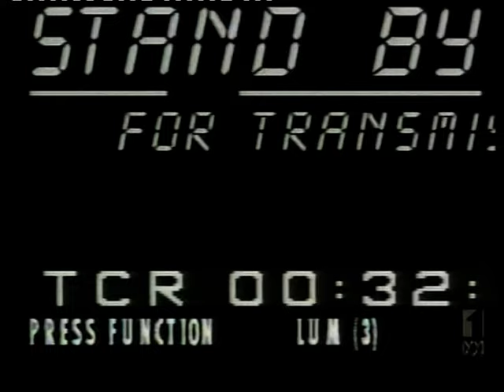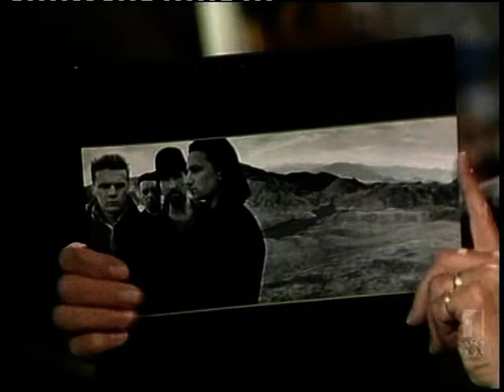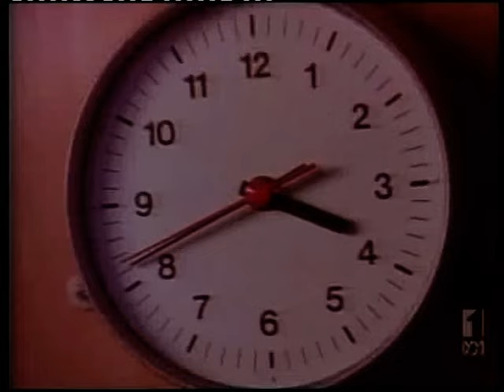Countdown- 22nd March, 1987 (Hosted by The Chantoozies)